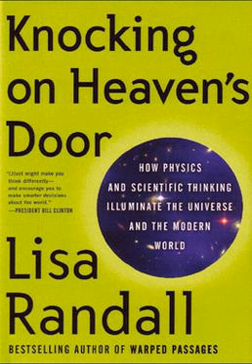Knocking on Heaven’s Door: How Physics and Scientific Thinking Illuminate the Universe and the ...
00:00:26 1 Review
00:01:58 2 See also

- Socrates

SUMMARY
Knocking on Heaven’s Door: How Physics and Scientific Thinking Illuminate the Universe and the Modern World is the second non-fiction book by Lisa Randall. It was initially published on September 20, 2011 by Ecco Press. The title is explained in the text: "Scientists knock on heaven's door in an attempt to cross the threshold separating the known from the unknown."